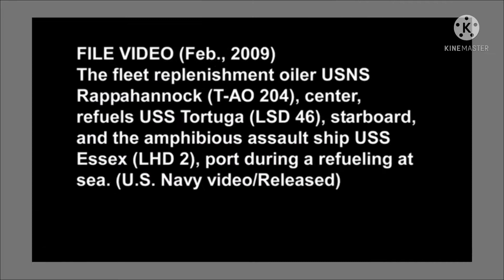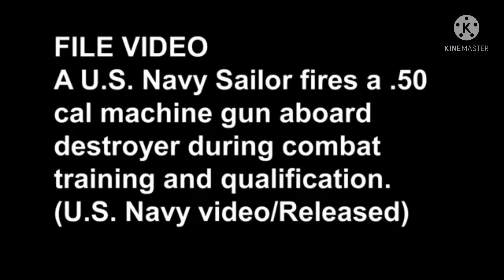Life at Sea/Marine Engineer Vlog.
US Navy Operation with support of Military Sealift Command.